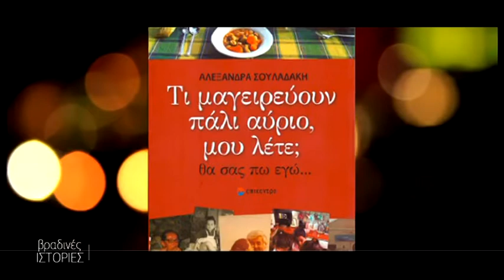ΒΡΑΔΙΝΕΣ ΙΣΤΟΡΙΕΣ | Αλεξάνδρα Σουλαδάκη, η γεύση της ζωής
Η συγγραφέας, Αλεξάνδρα Σουλαδάκη πληθωρική και αισιόδοξη μας μιλάει για τη ζωή της τις μνήμες της. Για συνταγές μαγειρικής και τις γυναίκες της ζωής της. Εκμυστηρεύεται στο Στέλιο μικρά μυστικά για γλυκιά ζωή.
Βραδινές Ιστορίες με τον Στέλιο Ζερβό